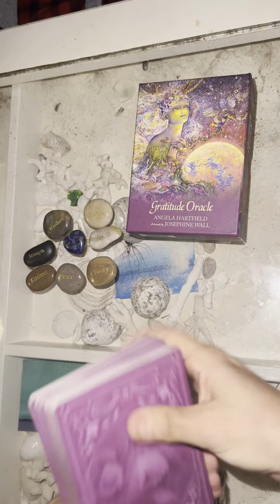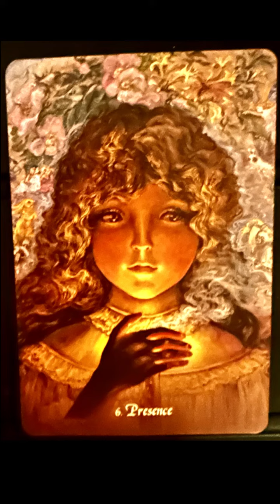🌙lecturadecartas del Oráculo de Gratitud de Medianoche significado 🃏6 presencia asmr 💫✨🍀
¡¡¡Hola!!! Mi nombre es Airam. Soy una persona altamente sensible que realiza lecturas de cartas oráculo.

Esta es una lectura SORPRESA, ideal para aquellos nuevos en las lecturas de cartas del oráculo.

Saco 1 carta para sentir las energías del nuevo día a medianoche. Soy escorpio.

La práctica de la gratitud eleva tu cabeza y corazón a un estado de calma, paz y asombro.

Antes de cada lectura, limpio la energía de las cartas y las barajo.

Esta baraja combina el capricho y la sabiduría para profundizar en tu aprecio por los dones de la vida y ayudarte a reducir la preocupación, desarrollar la resiliencia, conocer la esperanza y descubrir la alegría disponible cada día.

La magia del agradecimiento nutrirá tu bienestar y profundizará tus conexiones para que los desafíos se transformen en oportunidades y revelen comprensión, integridad y la fuerza de todo lo que eres. Las bendiciones y el brillo abundan en esta delicia.

Esto es sólo para fines de entretenimiento.

Recuerda que eres responsable de tus actos y que las lecturas están sujetas a tu interpretación personal.

Consigue tus propias lecturas de cartas aquí:

01 Carta Sorpresa Lectura de Cartas del Oráculo de la Gratitud

03 Cartas Sorpresa Lectura de Cartas del Oráculo de la Gratitud

05 Cartas Sorpresa Lectura de Cartas del Oráculo de la Gratitud

07 Cartas Sorpresa Lectura de Cartas del Oráculo de la Gratitud

10 Cartas Sorpresa Lectura de Cartas del Oráculo de la Gratitud

Soy traductora & diseñadora gráfica & mamá de gatos en Beverly Hills (como en la serie de los 90) en California desde hace más de 13 años. Si necesitas ayuda con traducciones de tus papeles, cobro $30/pagina, si quieres mandame un email [airam [at] airamcordido.com o airam [at] chicas-translations.com] y te ayudare con eso puedes checar mi pagina web con mi info y o ☎️ WhatsApp + 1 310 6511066

Emprendedora | Empresaria | Traductora-intérprete inglés-español-francés | Gestora de proyectos | Coach dialectal y fixer-productora | Diseñadora gráfica.

Tienda de regalos y personalización, envío/entrega para todos 🛍🎁✈️🌍.
¡Envíame tu diseño o foto y te ayudo a personalizar tu camiseta favorita tu cartera o tu botella de agua! Te ayudo a ponerlo en franelas, jerséis, chaquetas, zapatos, ¡donde y como quieras!
El 100% de lo recaudado va destinado a mascotas rescatadas. 🐈🐩🐕
APA: Ayuda para animales de compañía